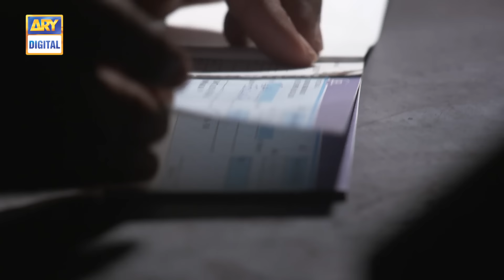Aulaad Episode 9 | Presented by Brite | 16th Feb 2021 | ARY Digital Drama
Aulaad is a story of a family where parents have brought up their children with great values, good education, and devotion.

Written By: Syed Ameer Ali Shah

Cast:

Mohammad Ahmed ,
Marina Khan,
Hassan Niazi,
Furqan Qureshi,
Nabeel Zuberi
Minsa Malik
Hina Javed
Qudsia
Sunita Marshal
Humaira Bano
Mah-e-Noor

Watch Aulaad Every Tuesday at 8:00 PM Only on ARY Digital.